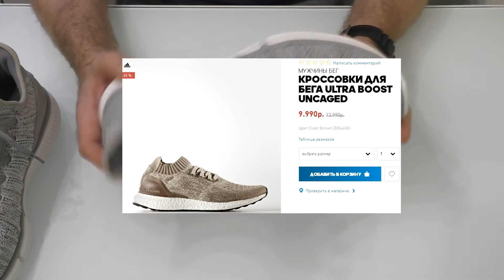Умные кроссовки СЯОМИ Mijia / Xiaomi Mijia Smart Shoes / часть 2.